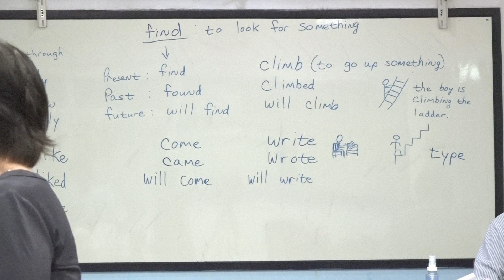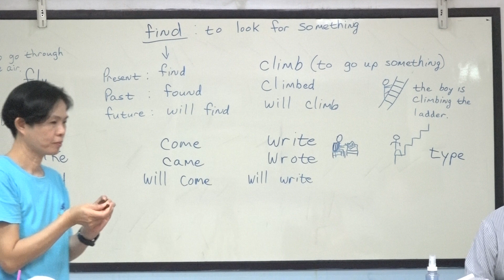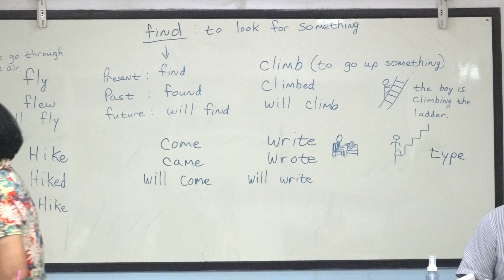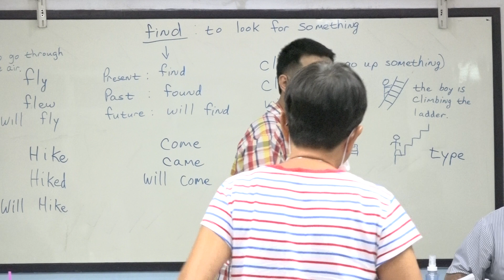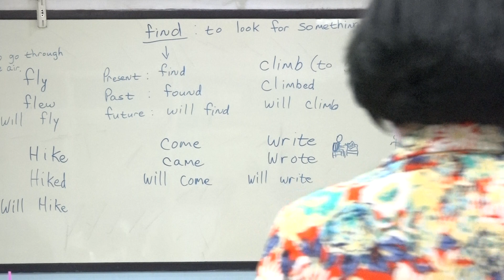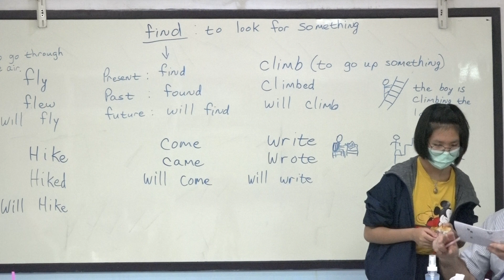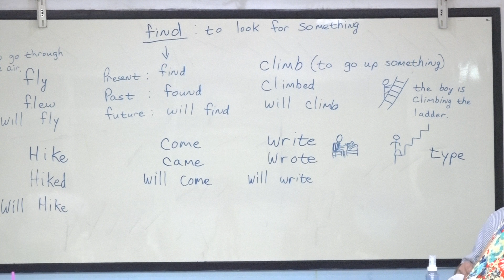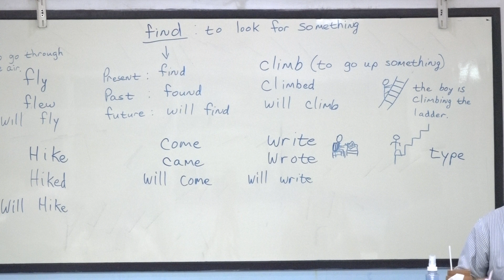Learn English เรียนภาษาอังกฤษ : suraphet 7812: Teacher Tim, USA., 21 August 2020